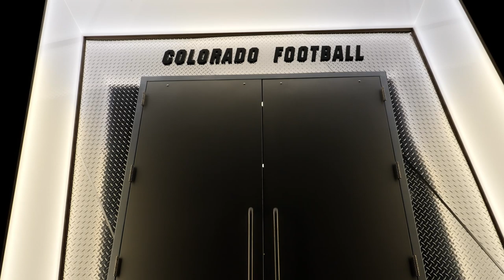RELENTLESS | Episode 2